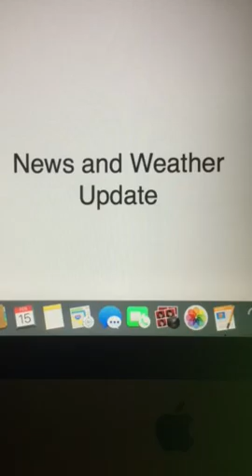News and Weather Update